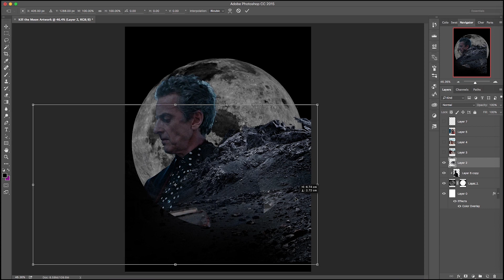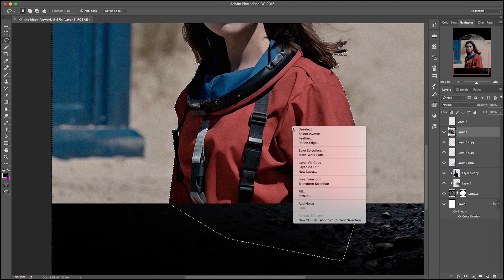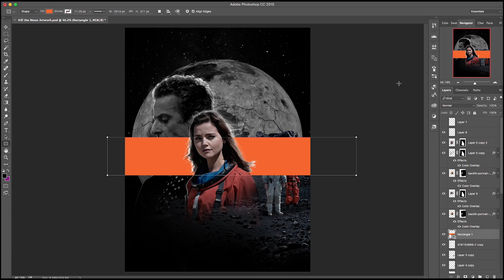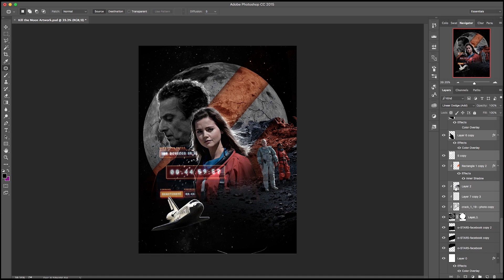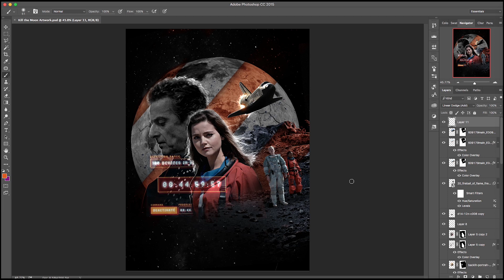Doctor Who - Kill the Moon - Artwork Time Lapse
This is defiantly my favourite thus far, and I'm glad I experimented with filters to change it up. Yeah, not bad. On to the next, Mummy on the Orient Express!